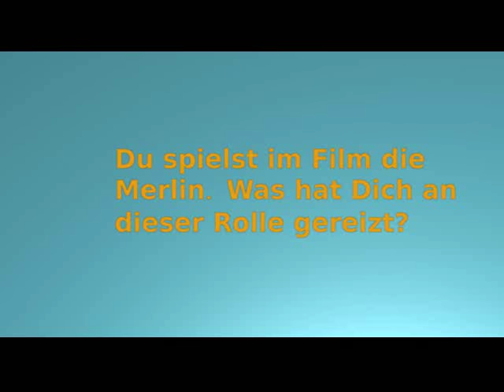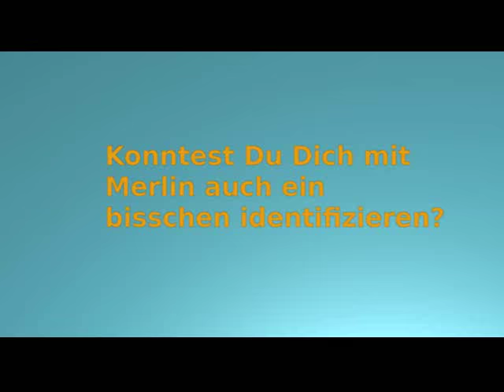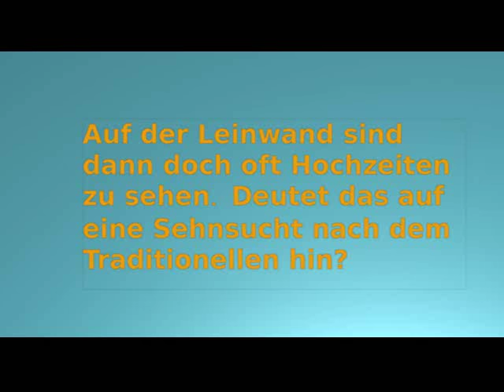"Gut zu Vögeln" Interview mit Anja Knauer